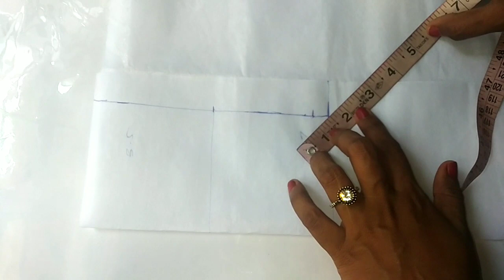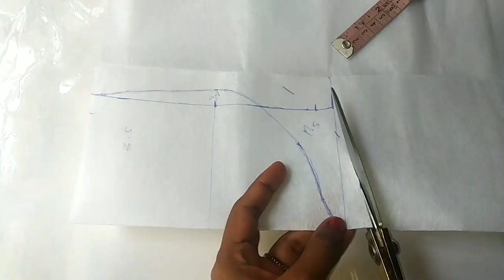Sweetheart neck design Malayalam